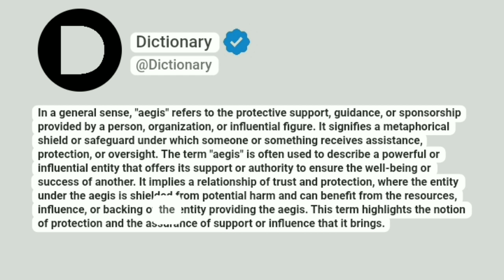Aegis Meaning In English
In a general sense, "aegis" refers to the protective support, guidance, or sponsorship provided by a person, organization, or influential figure. It signifies a metaphorical shield or safeguard under which someone or something receives assistance, protection, or oversight. The term "aegis" is often used to describe a powerful or influential entity that offers its support or authority to ensure the well-being or success of another. It implies a relationship of trust and protection, where the entity under the aegis is shielded from potential harm and can benefit from the resources, influence, or backing of the entity providing the aegis. This term highlights the notion of protection and the assurance of support or influence that it brings.